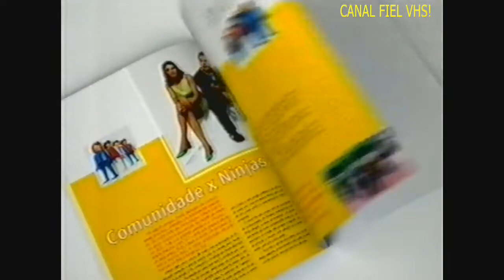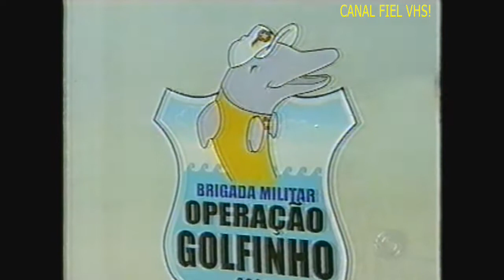RBS TV/RS - Trecho do Jornal do almoço com Cristina Ranzolin e Rosane Marchetti 01/03/2002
RBS TV/RS - Trecho do Jornal do almoço com Cristina Ranzolin e Rosane Marchetti
NÃO COPIE ESSE VIDEO EM SEU CANAL.